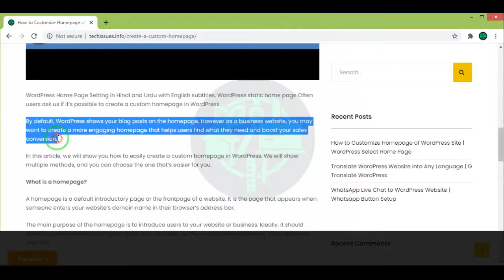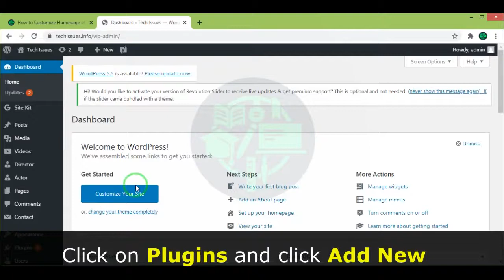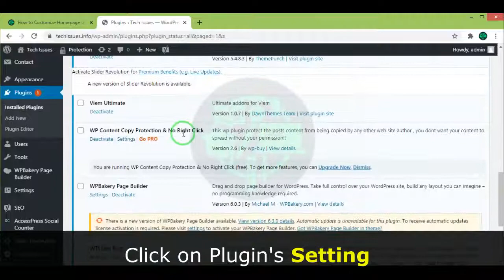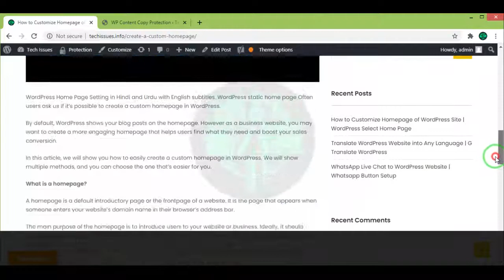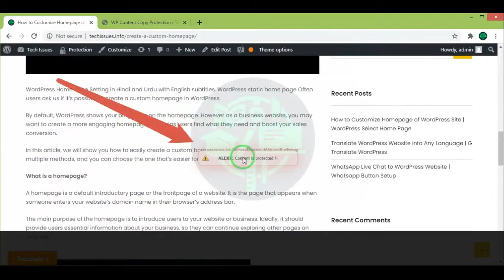WordPress Content Copy Protection Disable Right Click and Copy Paste Quickly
As a blogger, you put hours into creating original content. Having it stolen can be frustrating and upsetting. WP Content Copy Protection Pro helps you to protect your content against getting stolen. This is a plugin with teeth – and an absolute must for any business owner, blogger and WordPress site owner who is serious about protecting his online content! Simple, effective, lightweight and non resource-intensive! By far the most effective 360 degree content copy protection plugin you will come across.

Disable right click, copy shortcut keys and much more. Trusted by over 30,000 WordPress sites.
Disable right click on the site to add more protection and block direct access to browser tools
Exclude certain Pages, Posts and Custom Post types from being protected.
Disable protection for certain roles and allow copy tools to function for few users.
Allow pasting into form fields using shortcuts i.e. Ctrl+V keys.